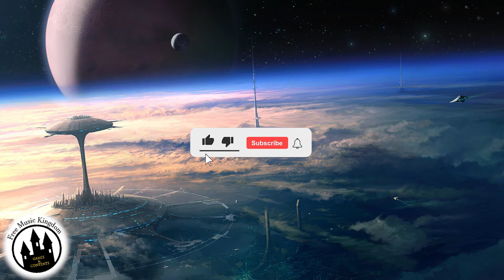Anotherworld - Space / Sci-Fi No Copyright Music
No Copyright Music // Copyright Free Music // Games and contents Music

Music promoted by   @FMK - Free Music Kingdom  [ Free Music For Gamers